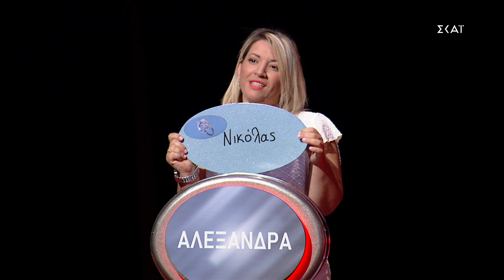Ο Πιο Αδύναμος Κρίκος | Οι απορίες του Τάσου | 12/03/2022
Ο Πιο Αδύναμος Κρίκος
Το ρολόι του πιο δημοφιλούς τηλεπαιχνιδιού είναι σε λειτουργία για 3η σεζόν στον ΣΚΑΪ και ο Τάσος Τρύφωνος υποδέχεται τους επίδοξους «δυνατούς κρίκους». Κάθε Σάββατο και Κυριακή, 8 παίκτες καλούνται να απαντήσουν σε ερωτήσεις γενικών γνώσεων και να μην σπάσουν την αλυσίδα των σωστών απαντήσεων. Η πίεση του χρόνου και οι καυστικές ατάκες του παρουσιαστή δημιουργούν εμπόδια στον δρόμο προς τον τελικό. Μόνος ένας θα καταφέρει να κερδίσει έως 10.000€ σε κάθε επεισόδιο, οι υπόλοιποι θα φύγουν με άδεια χέρια.